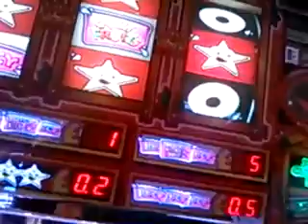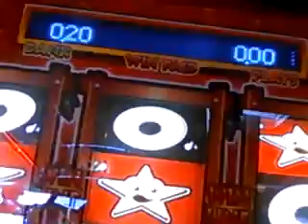Crazy fruits community game fruit machine New shizenkopten 2014 paignton pier uk arcade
A brand new shit machine avoid if you want to win 20pence with a pound.. percent 78% crap... a seriously evil fruit machine